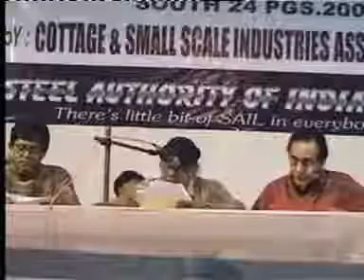Baruipur,Shilpo o Banijjo mela